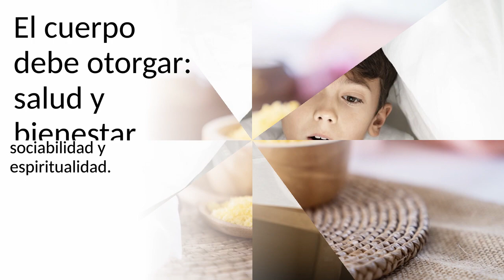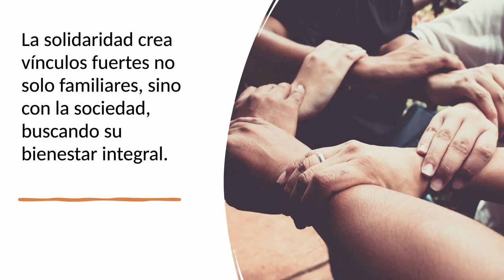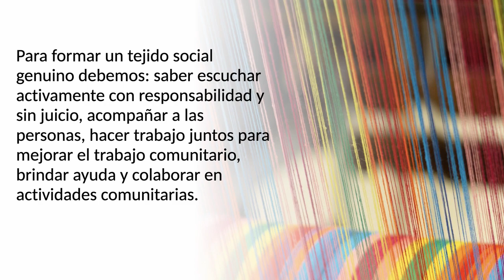Catoliquesis 31 diciembre 2022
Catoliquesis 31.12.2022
Programa auxiliar para la catequesis